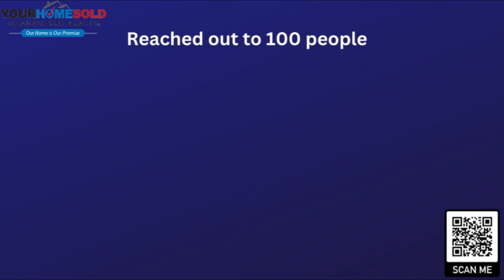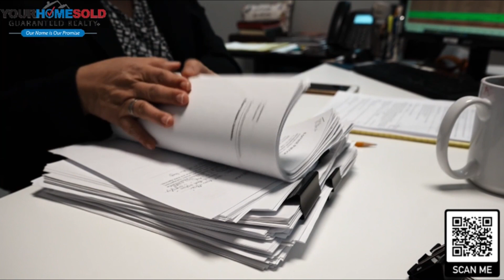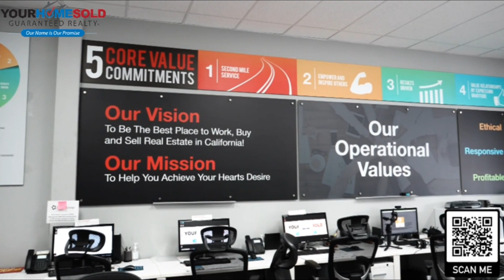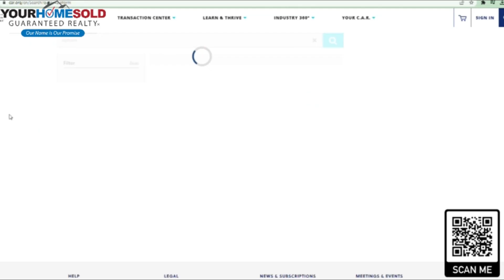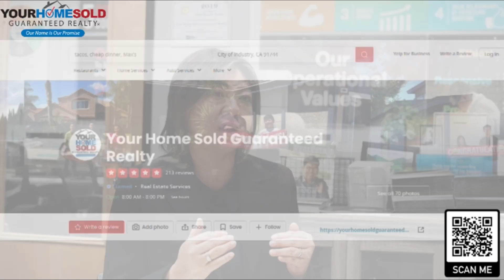Listen to how Sophie Tong closed 17 deals in 8 months | Sophie Mini Talks Episode 1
In this video, we bring you an inspiring success story from Sophie, a real estate professional who experienced a remarkable transformation in her career after joining Your Home Sold Guaranteed Realty (YHSGR). Sophie shares her journey, from her initial challenges to the incredible achievements she attained with the help of YHSGR's proven team system.

Listen as Sophie reveals how she effectively converted leads into lifelong clients, resulting in an impressive 17 closed deals in just 8 months. Discover the exclusive techniques and strategies she implemented with the support of the YHSGR team, which propelled her success in the real estate industry.

YHSGR's proven team system provides real estate professionals like Sophie with the tools, resources, and support needed to excel. Sophie's story showcases the transformative power of this system, emphasizing how it can elevate your career and generate exceptional results.

Join us as we delve into Sophie's inspiring journey and gain valuable insights into how YHSGR's proven team system can help you achieve similar success in your real estate endeavors.

to learn more about YHSGR and how we can support you in reaching new heights in your real estate career.